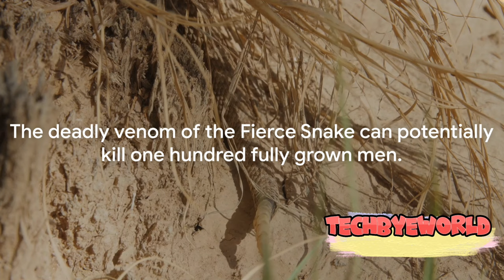top 10 toxic snake in the world | banded krait snake | dangerous snake movie | Techbye World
Dive into the captivating world of venomous snakes with our latest video! 🐍 From the formidable inland taipan to the notorious black mamba, join us as we unravel the secrets of these deadly serpents. 🌍 Explore their habitats, behaviors, and the potent venom that solidifies their status as apex predators. 🦠 Discover the delicate balance of beauty and danger within these fascinating creatures. Proceed with caution as we embark on an unforgettable journey into the realm of the world's most venomous snakes! 🔥💀

top 10 toxic snake in the world
banded krait snake
dangerous snake movie
belcher's sea snake
inland taipan snake
coastal taipan
top 10 venomous snake in the
world
top 10 dangerous snake in the
world
top 10 most dangerous snake in
the world momo_kong
top 10 poisonous snake in the
world
world tamil
top 10 dangerous snakes in the
world bangla
top 10 most venomous snakes in
the world 2024
world malayalam
world malayalam
belcher's sea snake
sea snake malayalam
sea snake vs octopus
sea krait
inland taipan snake
yellow-bellied sea snake
belcher's sea snake
belcher's sea snake in hindi
belcher's sea snake venom
extraction
belcher's sea snake vs inland
taipan
belcher's sea snake attack
belcher's sea snake milking
belcher's sea snake vs king cobra
belcher's sea snake bite
banded krait snake
dangerous snake movie
belcher's sea snake
inland taipan snake
coastal taipan
world
world
the world momo_kong
world
world tamil
world bangla
the world 2024
world malayalam
world malayalam
belcher's sea snake
sea snake malayalam
sea krait
inland taipan snake
yellow-bellied sea snake
belcher's sea snake
extraction
taipan
banded krait snake
dangerous snake movie
belcher's sea snake
inland taipan snake
coastal taipan
world
world
the world momo_kong
world
world tamil
world bangla
the world 2024
world malayalam
world malayalam
belcher's sea snake
sea snake malayalam
sea krait
inland taipan snake
yellow-bellied sea snake
belcher's sea snake
extraction
taipan
banded krait snake
dangerous snake movie
belcher's sea snake
inland taipan snake
coastal taipan
world
world
the world momo_kong
world
world tamil
world bangla
the world 2024
world malayalam
world malayalam
belcher's sea snake
sea snake malayalam
sea krait
inland taipan snake
yellow-bellied sea snake
belcher's sea snake